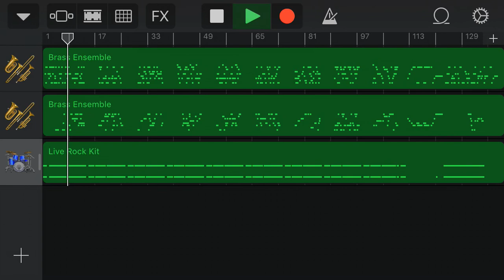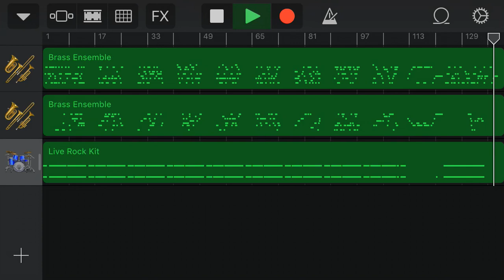2001年 近鉄バファローズ 1-9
色々カッコいいのに例のクソハモリで潰してしまった…